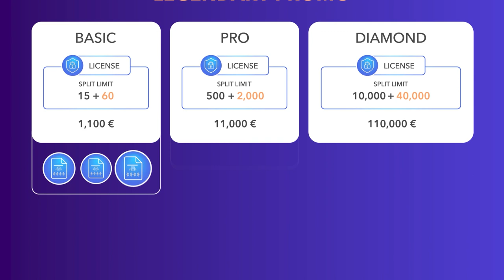🔥 Legendary Promo: 利润惊人的SPLIT许可证 🔥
Ultima推出独特的Legendary Promo活动！

有了它，您可以利用加密货币市场无尽的盈利机会。

Legendary Promo是您以最优惠的条件评估市场上最先进产品的机会！

您可以在这段视频中了解详情。

如果您想了解更多有关Ultima的信息，请关注我们的社交媒体：